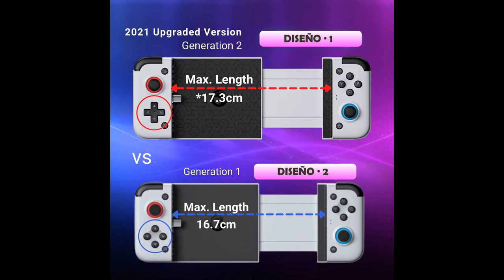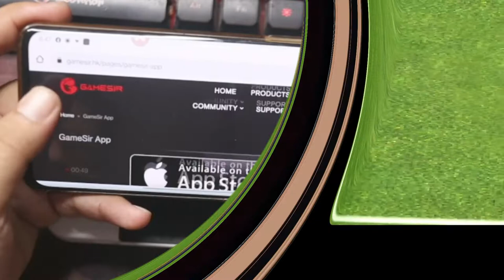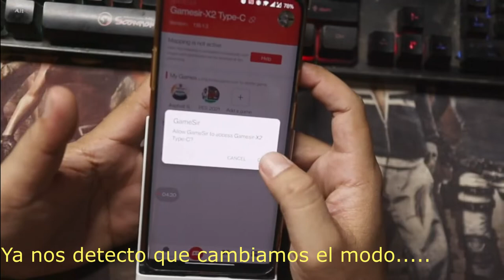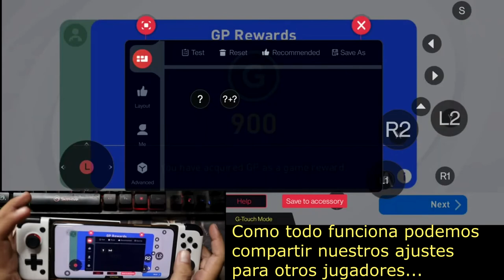Juga el MUNDIAL....como jugarlo con Gamesir X2 Control Celulares Android(C)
+ Control de juegos para Android( Forntite,Freefire,Cod,...etc), XboxGame Pass, Stadia, Vortex, Shadow Cloud, SteamLink, PSRemote,Emuladores...
+ Conector Tipo C
+ Diseño Elástico – Smartphone hasta 16.7 cm/17.3mm
+ Bajo consumo – Con sus 2mAh de consumo nos permitirá jugar durante mucho tiempo sin preocuparnos de la batería.
+ Botón para Capturas
Mas detalles .